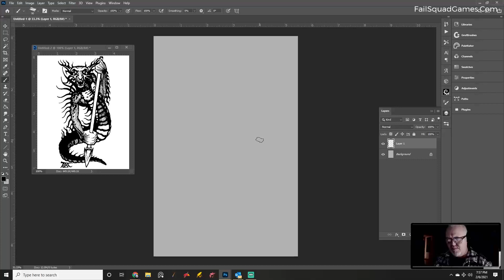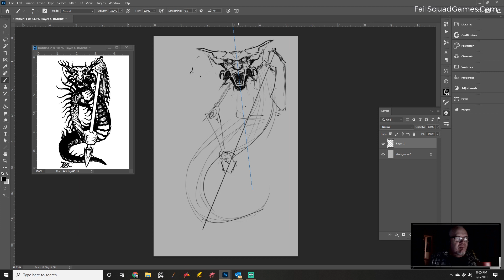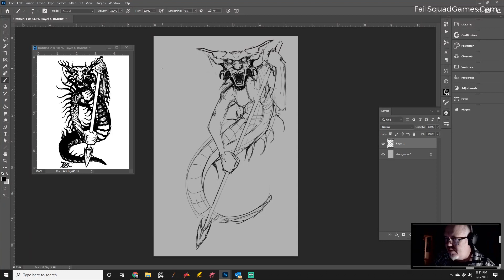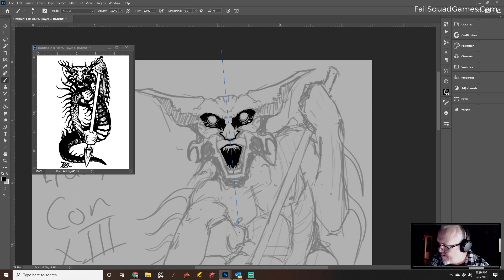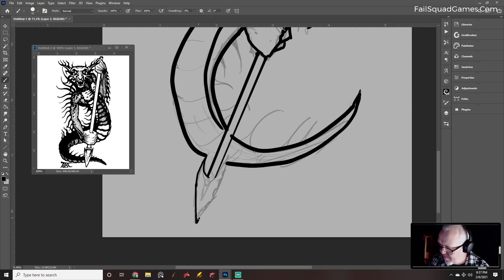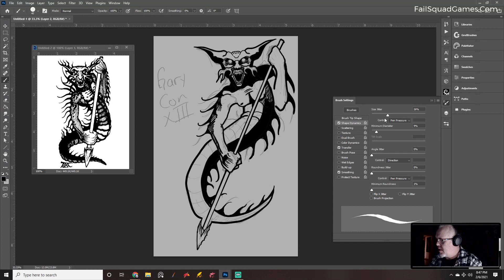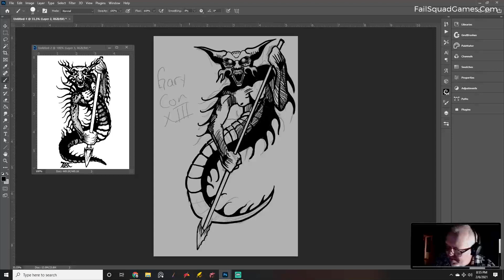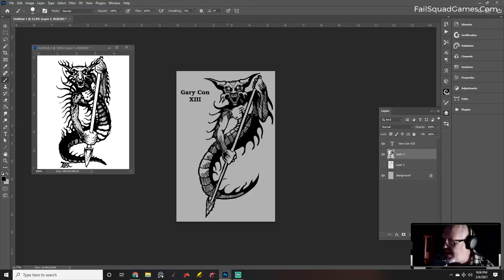Art for Gary Con XIII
We need a salamander piece that is recognizable, but not quite the same.